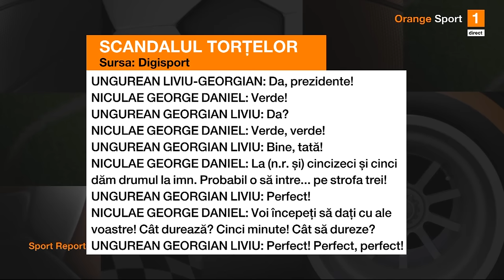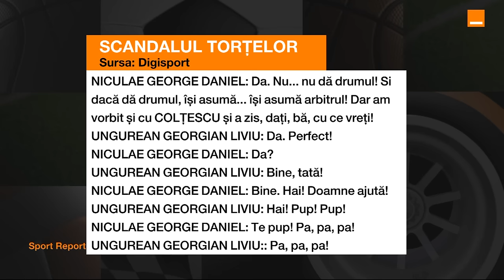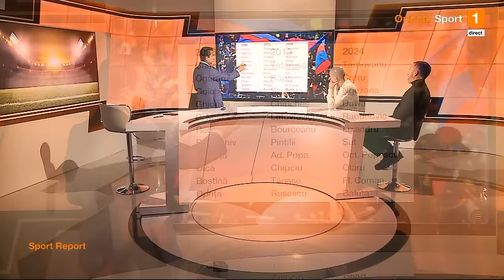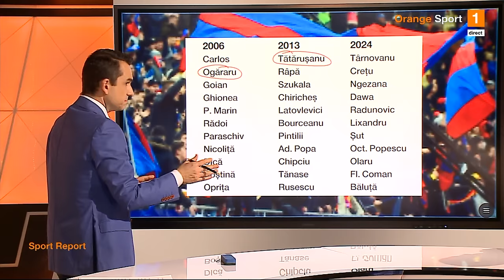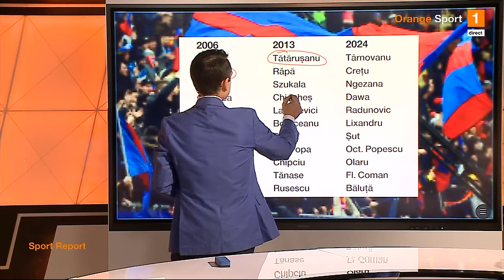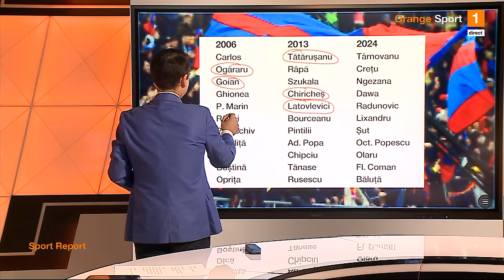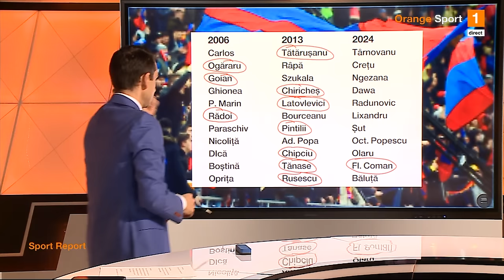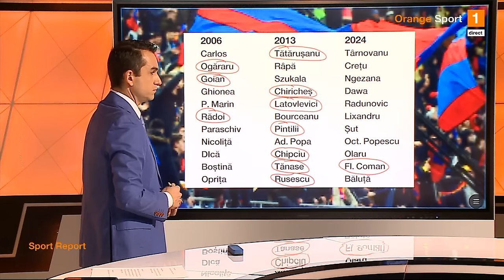Meme: "Am zis că sunt alături de Nico și nu dau înapoi". Stenogramele discuțiilor Niculae-Bocciu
Emisiunea Sport Report, de la Orange Sport, cu Dan Udrea moderator și Mihai Stoica și Alex Bourceanu invitați, a avut ca subiecte dezvăluirile convorbirilor telefonice dintre Daniel Niculae și Bocciu, dar și alte subiecte interesante.